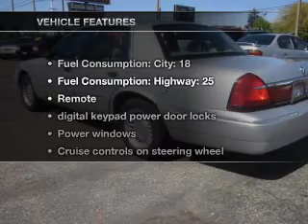2001 Mercury Grand Marquis - Everett WA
Year: 2001
Make: Mercury
Model: Grand Marquis
Trim: LS
Engine: 4.6 liter 8 cylinder 16 valve
Transmission: 4-Speed Automatic
Color: Silver
Mileage: 98789
Address:
9815 Evergreen Way